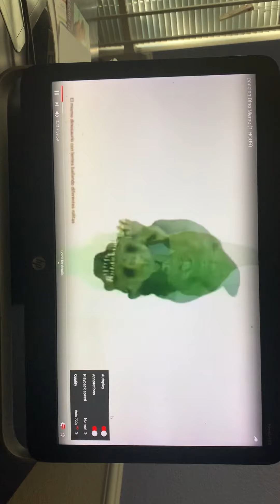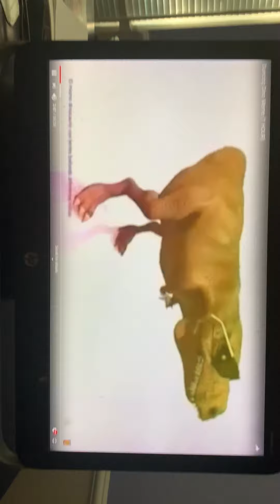Live-stream in 30 minutes